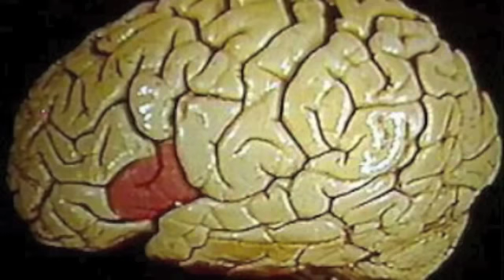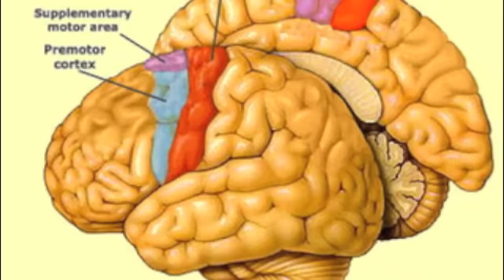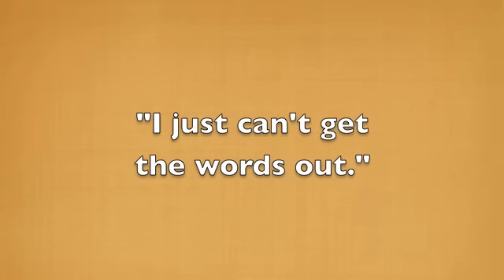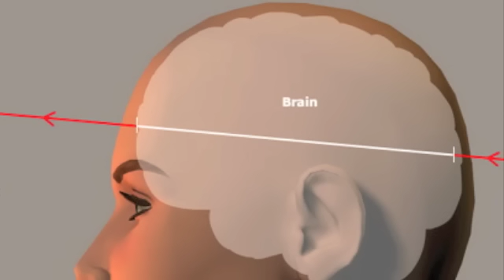Broca's Aphasia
Final project for SPHR 561: Neurology